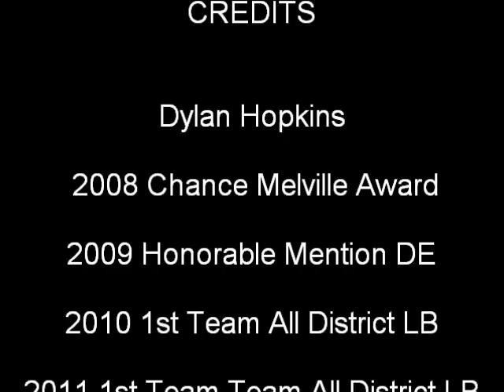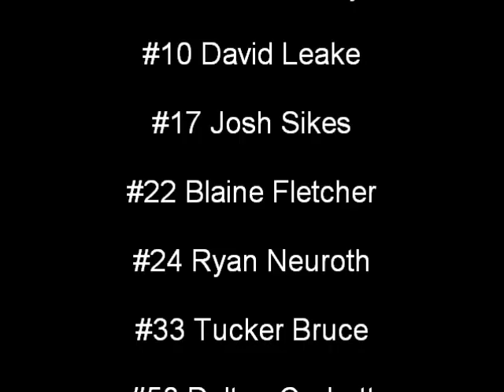Tensas Academy's Dylan Hopkins 8 Man Football Highlight Film 2008-2011